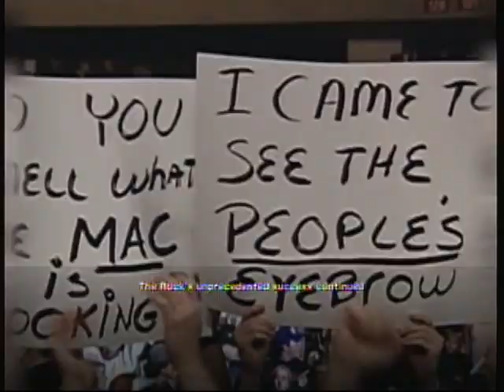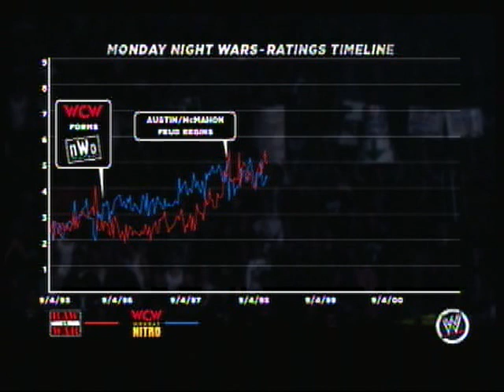WWE'13 Overview | Ep.1 | Attitude Era Mode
LIKE, FAVORITE, SUBSCRIPTION
Also the video gets cut off at the end sorry but you guys don't miss anything